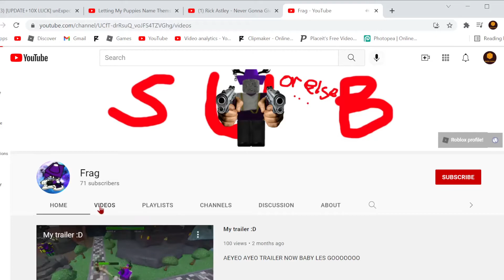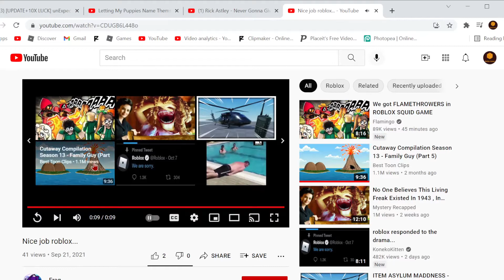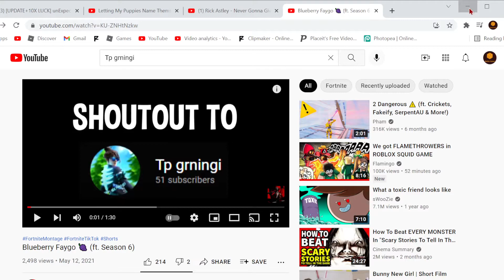Flamingo is copying my video...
PLS STOP!
(This is all a joke pls dont murder me)